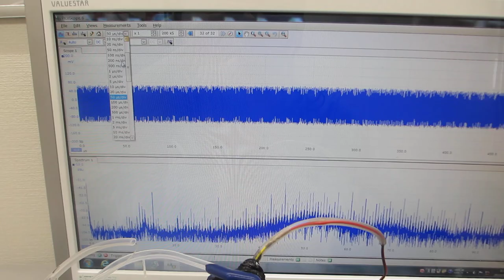樹脂容器の表面弾性波を利用した、メガヘルツの伝搬制御実験（メガヘルツの音響流制御技術開発）